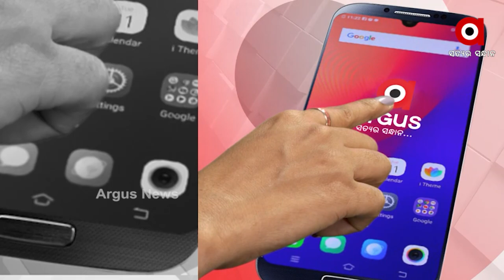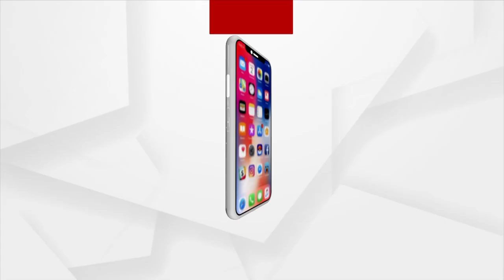ସୁନ୍ଦରଗଡର କିଷାନ ଆଦିବାସୀଙ୍କର ଭିନ୍ ପରମ୍ପରା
ପିତୃପରୁଷଙ୍କୁ ପୁଜା କରବା ପରେ ତରପାଏନ ପିଇ କରି ତିହାର ମନାସନ୍। ଇନର କିଶାନ ସମାଜର ଲୋକେ ବେଶ ଧୁମଧାମରେ ପାଲନ କରସନ୍ ନବାନ୍ନ ।